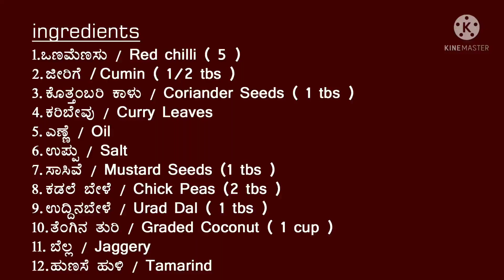|| TASTY SAMBAR ROTTI RECIPE IN KANNADA|| AKKI ROTTI RECIPE || EASY SAMBAR/MASALA ROTTI RECIPE ||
# SAMBAR ROTTI # AKKI ROTTI # MASALA ROTTI